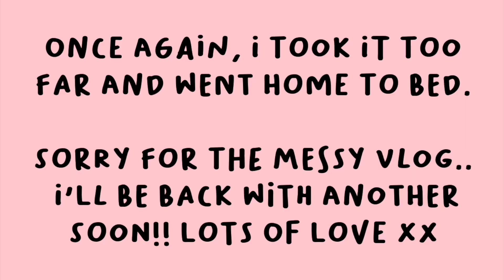GET 2 NEW TATTOOS WITH ME! [VLOG] | becca jayne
I meant to vlog more oops! But hope you enjoyed! xx

♥ FAQ ♥
- How old are you? 23! My birthday is 28th August.
- Where are you from? I now live in Manchester, UK.
- What camera do you film on? My Cannon G7X Mark ii